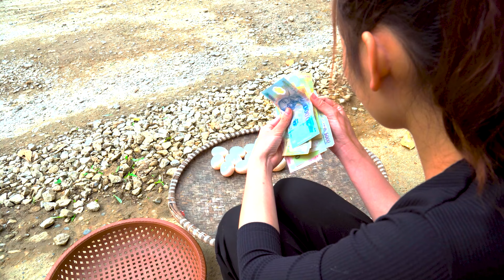Harvesting grapefruit, red-fleshed papaya to sell at the market - How to make Pomelo Sweet Soup